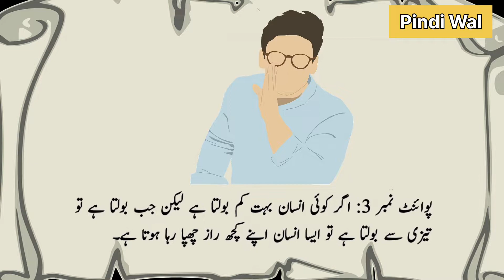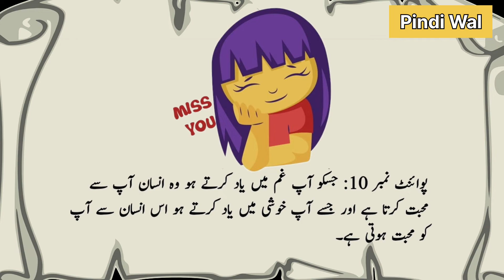Human Psychology In Urdu |Facts About Human Behaviour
is video me 10 aise human psychologcial behaviors bataye hai jo insan ke bare me bohat kuch bata dete hain.. 10 facts about human psychology in urdu hindi aise 10 points jo insan ki nafsiyat ke bare me insan ke behavior ke bare me batate hain.